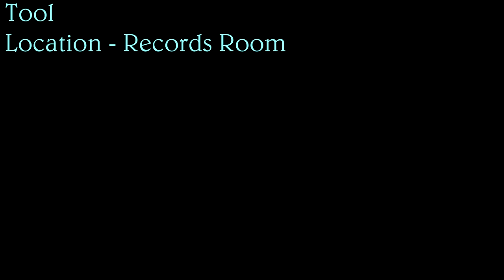Resident Evil 2 Remake - How To Solve Clock Tower Puzzle (Clover Key, Tool, Gears)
How To Solve Clock Tower Puzzle (Clover Key, Tool, Gears).

Xbox GamerTag: G3Apocalypse
PlayStation GamerTag: G3Apoca